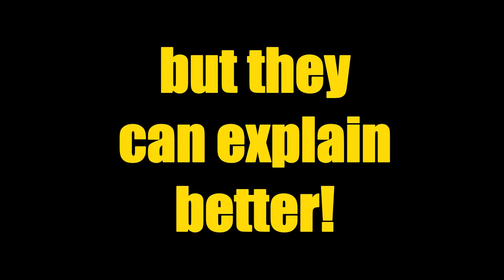Mongolian names and their meanings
Hi!
Having lived in Mongolia for a few months now, I have learned a little about Mongolian names and their meaning. So I have made this video to show people how creative Mongolian names can be!

If you want to learn more about Mongolian names, check my blog entry in